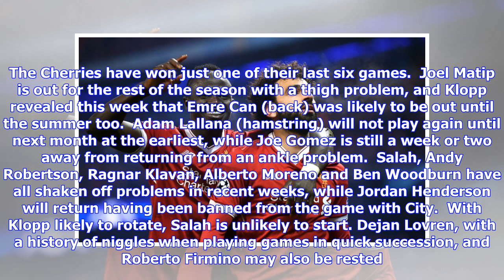Breaking News | Likely no Salah for Pool against Bournemouth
Mo Salah, whose sensational form continued with a goal against Manchester City Tuesday, likely will not be risked by Liverpool Saturday. The Reds host Bournemouth in the Premier League at Anfield, live on BT Sport 1 on the eir Sport pack [kick-off5.30pm]. They will be expected to continue their incredible 2018 form. However, coach Jurgen Klopp will be conscious of the need to keep his best players fresh for European combat, with Liverpool on course to finish in the top four in the Premier League...